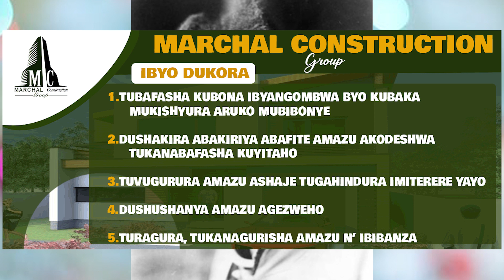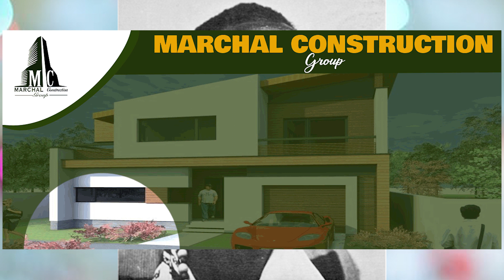ABABIRIGI N'ABIHAYE IMANA BANANIJE MUSINGA KUGEZA BANAMWIRUKANYE MU GIHUGU | YIMYE AMENNYE AMARASO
MUSINGA NIWE MWAMI W'U RWANDA WIRUKANYWE N'ABIHAYE IMANA HAMWE N'ABAPADIRI BERA BAMAZE KUMWAMBURA UBUBASHA BWOSE MU GIHUGU.